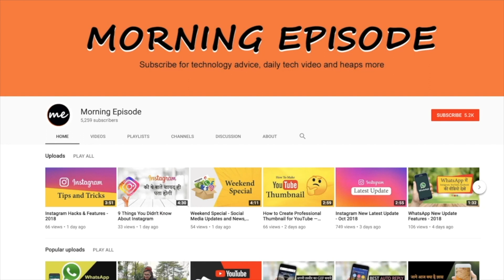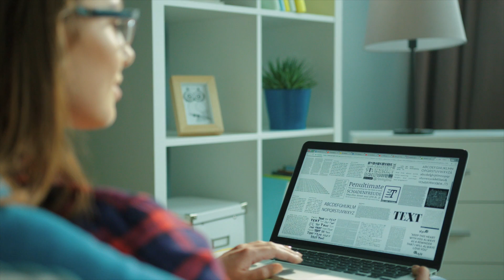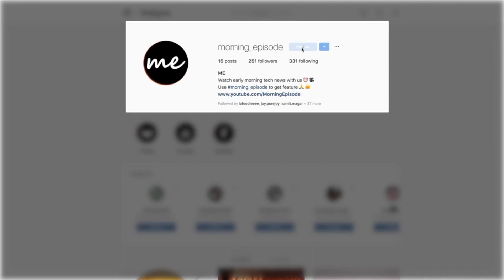What is the meaning of Beta Version ?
Beta version is a published version of an Application which is not intended to release officially. It means that the software is available under testing but testing should be done at User side. So once any software is released stating that its a Beta version, it may have some errors, bugs which they want to be tested from end user side. So once users use it , they will report about bugs .errors ,failure etc, and thus publisher company will get to know about such mistakes ,will correct it and finally can release official version.
The Purpose of Beta Software
Beta software serves one main purpose: to test performance and identify issues, sometimes called bugs.